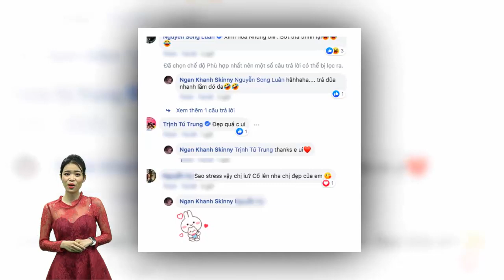Ngân Khánh khoe nhan sắc trẻ trung,xinh đẹp hết nấc dù đã ở tuổi ngoài 30